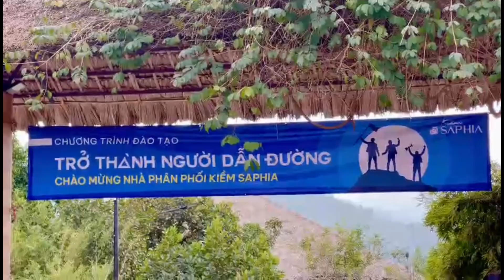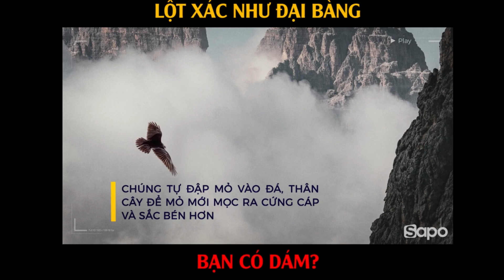TRỞ THÀNH NGƯỜI DẪN ĐƯỜNG_ĐẠI BÀNG 1